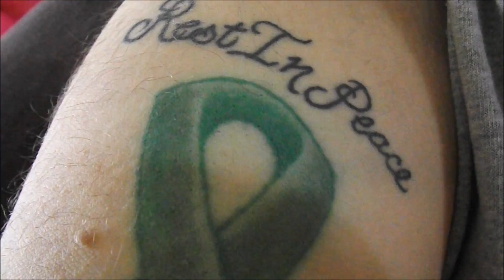Deadly Virus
hey jelly beans its john coming back at you for another vloggy type video no the title is not click bait i was talking to a neighbor about it . its pretty crazy thank you for watching please like subscribe and share please follow me on facebook heres the

hey here is the merch

shout out links